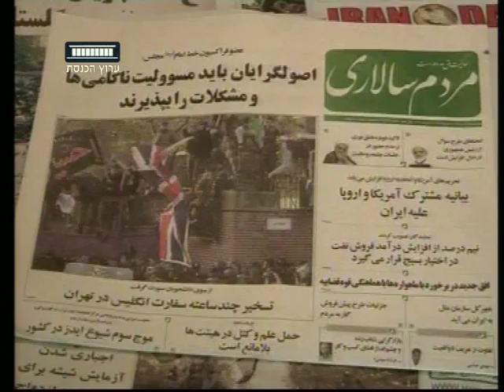ערוץ הכנסת - בריטניה ואירן, 30.11.11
מתהדק המצור נגד אירן. ארצות הברית ומדינות באירופה שוקלות להטיל אמברגו על הנפט האיראני. זה בא אחרי המהומות אתמול בשגרירות הבריטית באירן. הבריטים בתגובה מחליטים לגרש את שגריר אירן מארצם. ובריטניה לא לבד- גם גרמניה ונורווגיה נוקטות בצעדים דומים. הכתבה של יאנה סוראדנה, ערוץ הכנסת - ערוץ 99